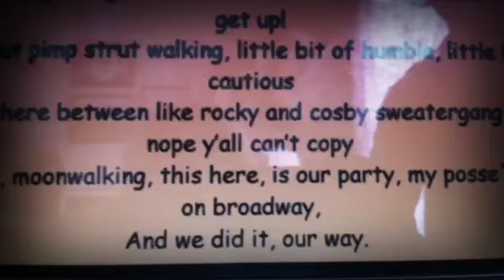"Can't Hold Us (feat. Ray Dalton)" Fan Video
Fan video of "Can't Hold Us (feat. Ray Dalton)" by Macklemore & Ryan Lewis.